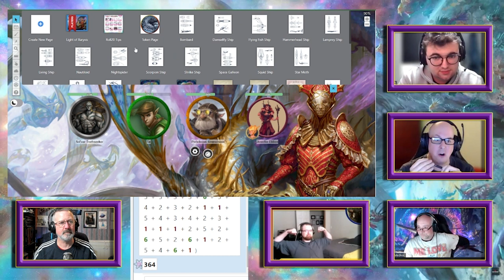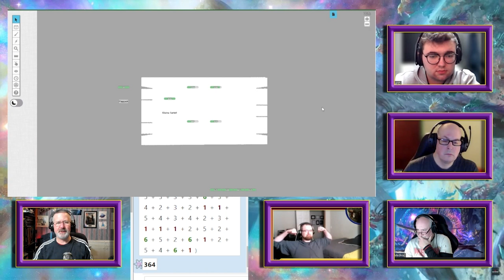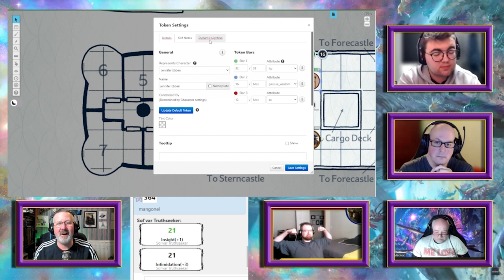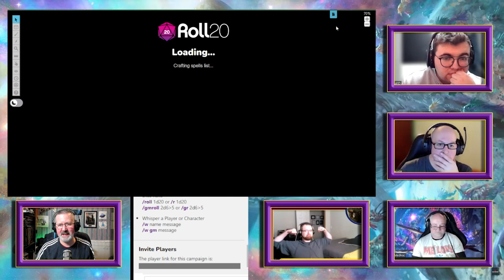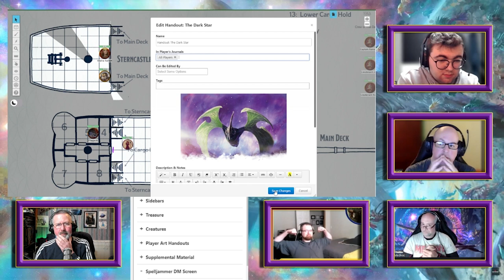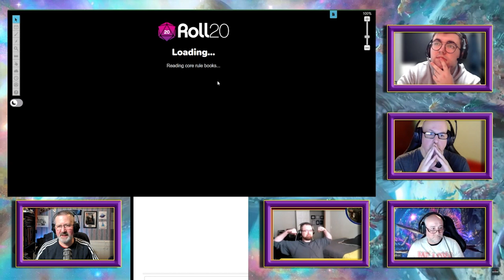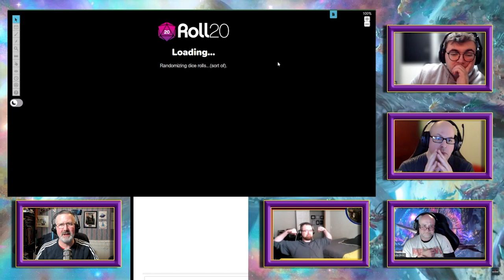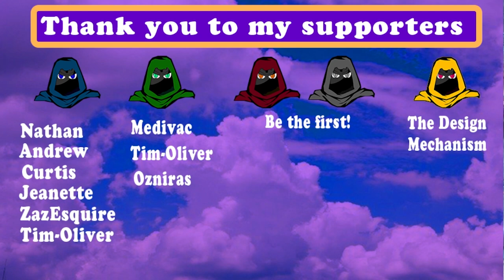SpellJammer Actual Play - Light of Xaryxis #2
**SPOILER ALERT** If you are planning on playing this module, please do not watch this video!

The party find themselves rising up, through the clouds and into Wild Space. They quickly get accustomed to working on the Moondancer. They mop, cook, fix and recover from motion sickness!

But then they realise that they are being followed - is that a giant moth after them and who are these elves with their visors down!

00:00:00 Introduction
00:01:53 Player and Character introductions
00:09:04 The story so far...
00:15:57 Jobs onboard!
01:15:59 Attacked in Space!

🦒Comment: ➡➡ Do you prefer being on a planet or in wild space?